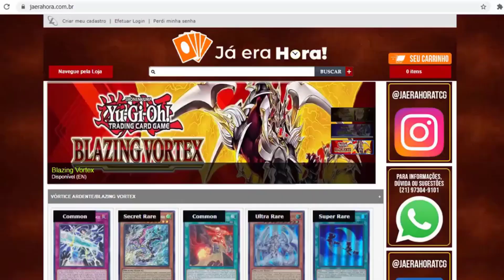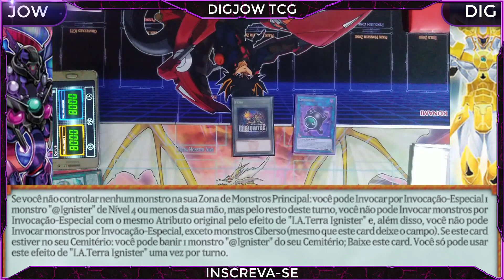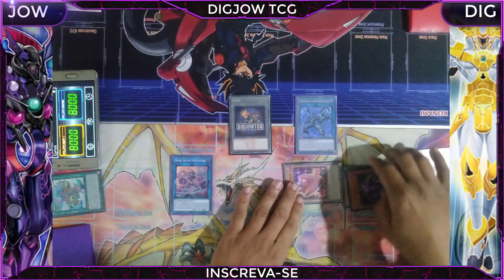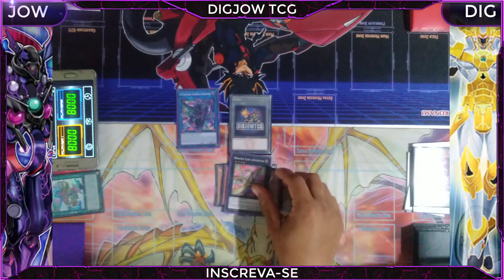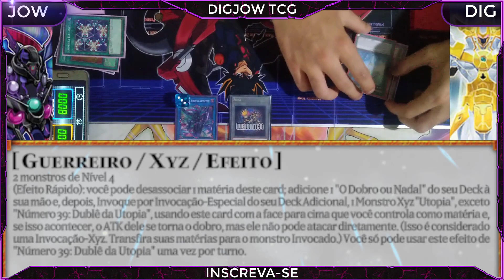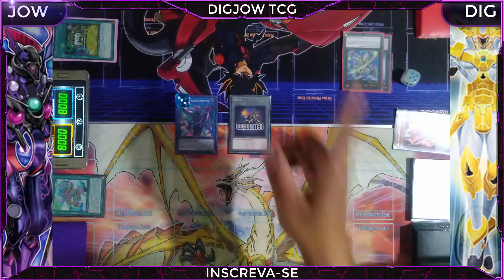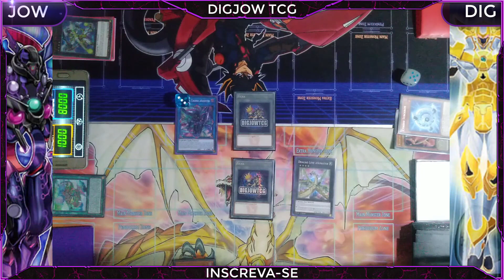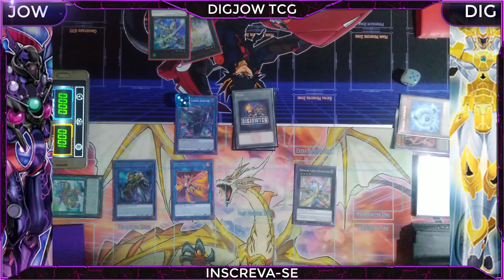DUELO YU-GI-OH! - IGNISTER X UTOPIA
Olá! No vídeo de hoje dois decks poderosos se enfrentarão, Ignister x Utopia.